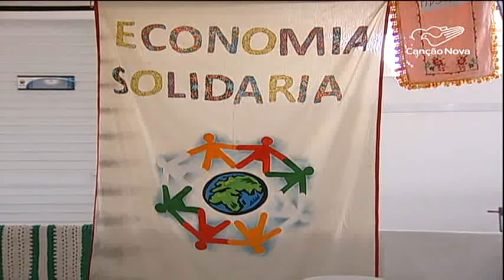Feira de Saberes e Sabores acontece em Aparecida (SP) - CN Notícias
Quem passar por Aparecida (SP) a partir desta quinta-feira, 10, vai conferir um espaço reservado para cultura do país. A Feira de Saberes e Sabores é um dos eventos do Congresso Nacional da Cáritas Brasileira.

A exposição pode ser visitada até domingo, 13, no Centro de Eventos Padre Vitor Coelho de Almeida, no Santuário Nacional.

Reportagem de Fernanda Ribeiro e Ederaldo Paulini